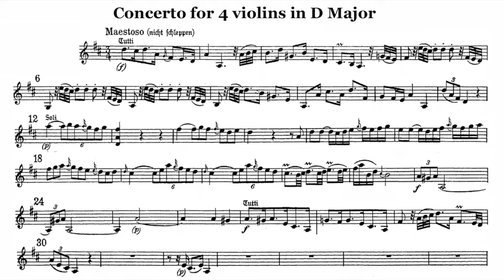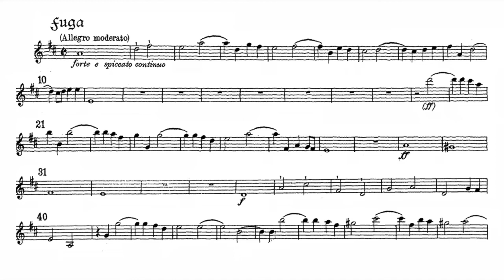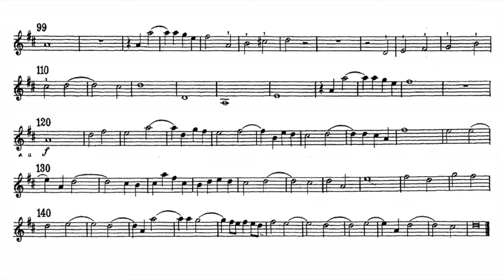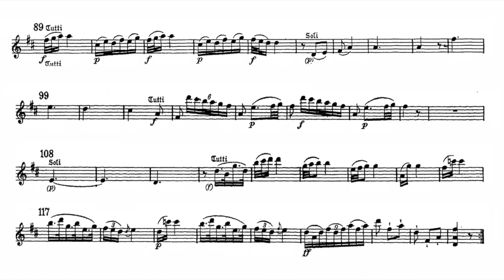Play the Violin sheet music with Enrico Gatti/ Leo: Concerto per 4 violini e basso continuo in D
A=415Hz
Leonardo Leo: Concerto per 4 violini e basso continuo in D Major

Enrico Gatti/Joanna Huszcza/Marie Rouquié/Sebastiano Airoldi
Ensemble Aurora